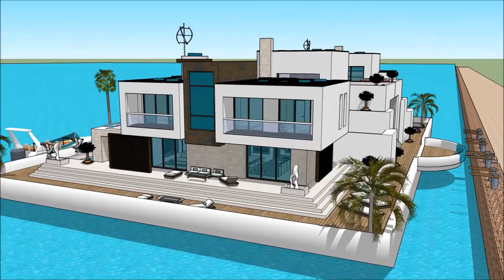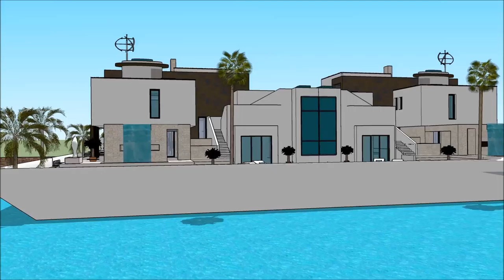Europe Brisbane International Boat Show 2018 Luxury Yachting Design Exhibition and expo yacht boa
The houseboatzania launching an innovative high-end luxury yacht houseboat home design potentially as a display of exhibition of the Europe Brisbane International Boat Show 2018  Luxury Yachting Design  Exhibition and expo  yacht boa.

The collection of the Houseboatzania concept of Europe Brisbane International Boat Show 2018  Luxury Yachting Design  Exhibition and expo  yacht boa consists of high luxury and architectural art pieces in minimalism combined with living on the waterfront of the harbour of

The houseboat yacht design has the basis to sustain living with high standards and contemporary structural design at Europe Brisbane International Boat Show 2018  Luxury Yachting Design  Exhibition and expo  yacht boa with numerous of prospects for excessive living and celebrating the desire of life worldwide: